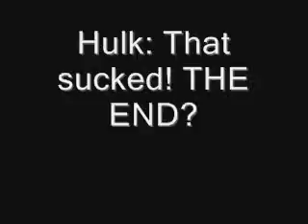Bob vs Michael Stick Figures AiruneProductions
You've seen bob... You've seen bunny. You've seen Michael..
Now its the 1on 1 trial Bob or Michael